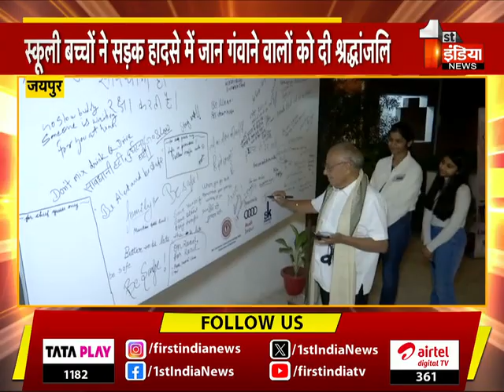संयुक्त राष्ट्र विश्व स्मरण दिवस का आयोजन, चैनल हेड Dr Jagdeesh Chandra रहे मुख्य अतिथि |Jaipur News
About this Video:
संयुक्त राष्ट्र विश्व स्मरण दिवस का आयोजन, चैनल हेड Dr Jagdeesh Chandra रहे मुख्य अतिथि |Jaipur News  | 21  November 2023